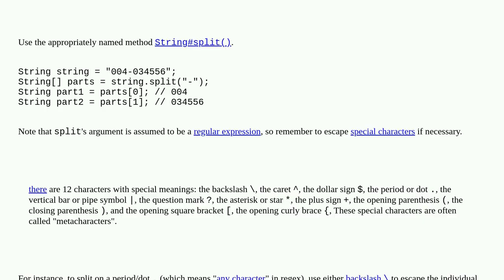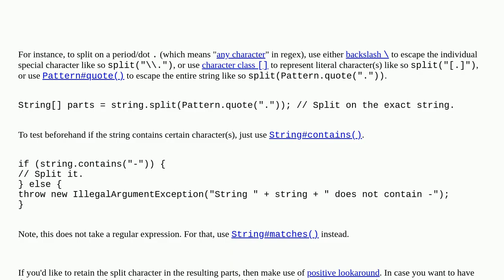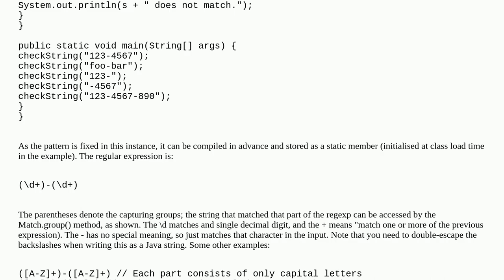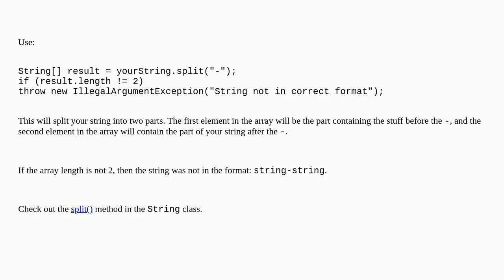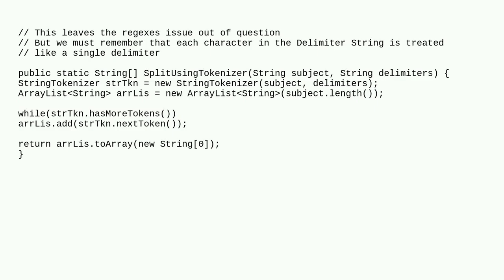How do I split a string in Java?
A special thanks goes out to the community

  split string java